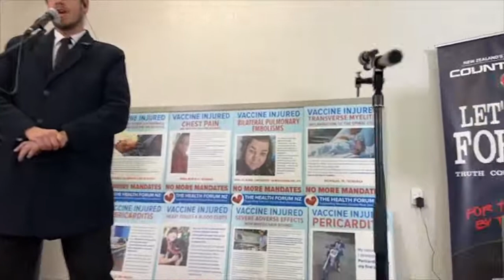Vinny Eastwood Gives Odd Speech At Counterspin Tour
Is he auditioning for the role as Skeletor in a live action He-Man movie?